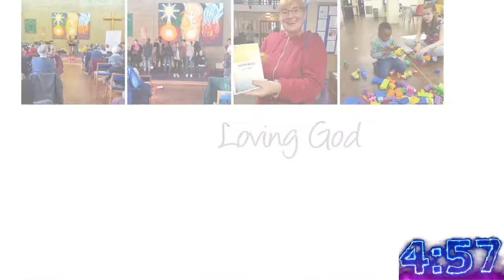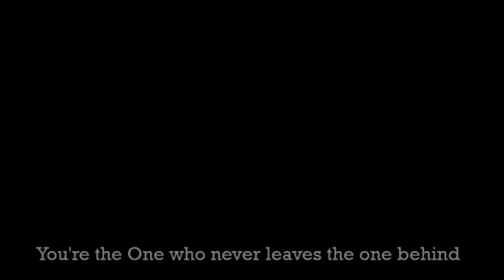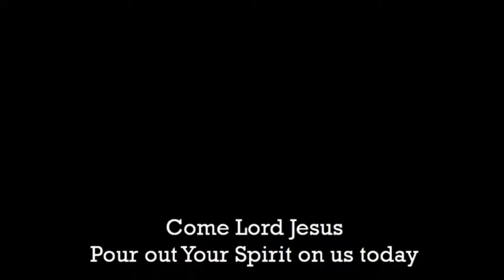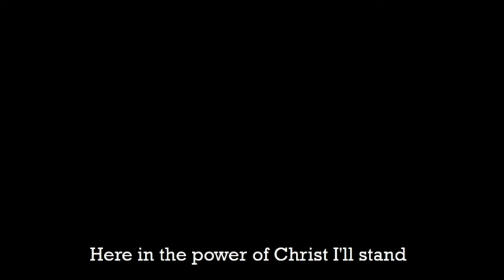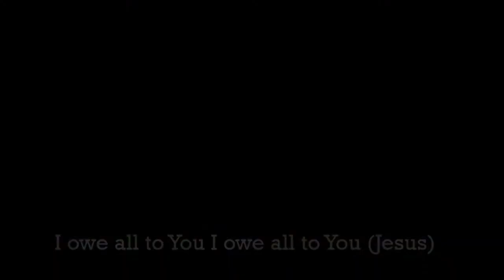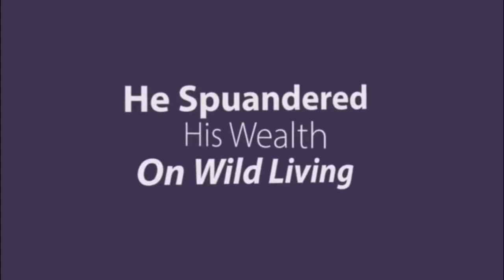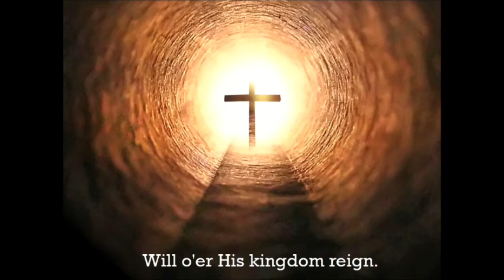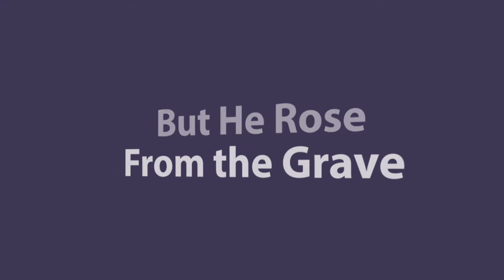Easter Sunday Service 04 04 2021